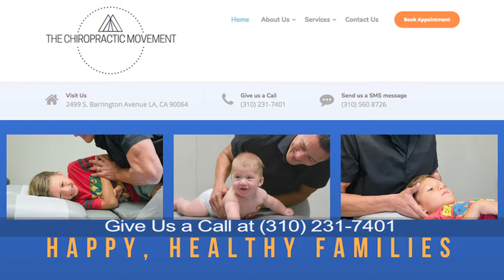Book Appointment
Why You Should Become Part Of The Chiropractic Movement?
Your body was not designed to be in pain. It was made to heal, repair, and adapt to stress so that you could live your best life ever.

Discover how our holistic 3-phase approach to every adjustment, unlocks your body’s power to heal so you can get out of pain fast without drugs or surgery and stop worrying about your health.

No matter whether your condition was caused by a sport, work
accident or otherwise, we welcome the chance to serve you.